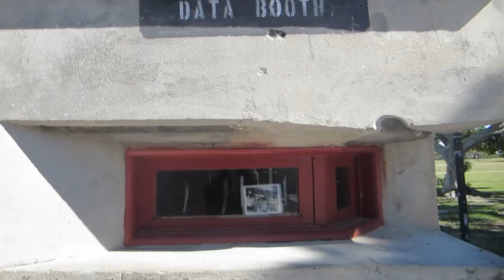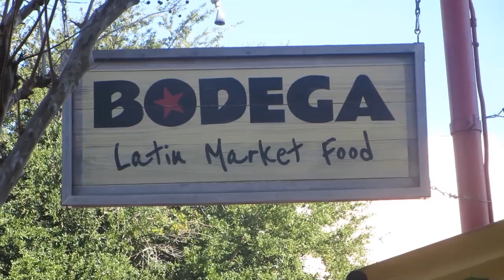Lingerie Beach Photoshoot Vlog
Behind the scenes of Jesse Sage's latest photo shoot with Kris Holman Photography.